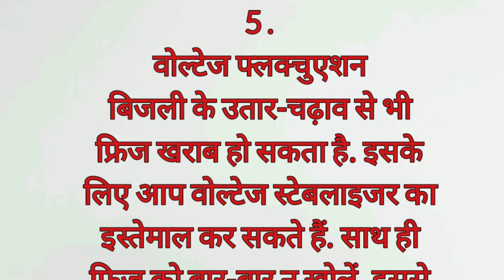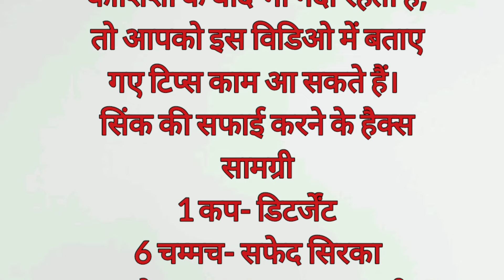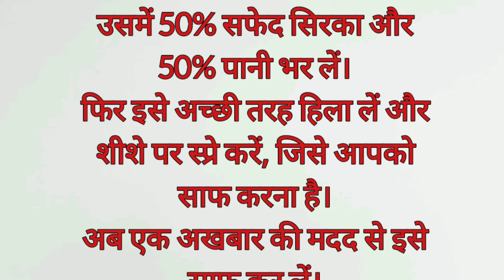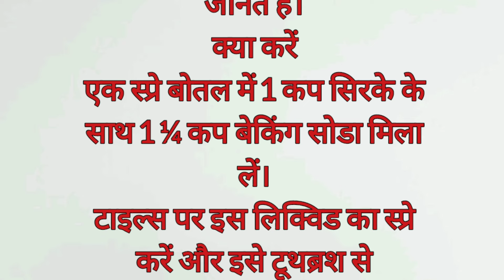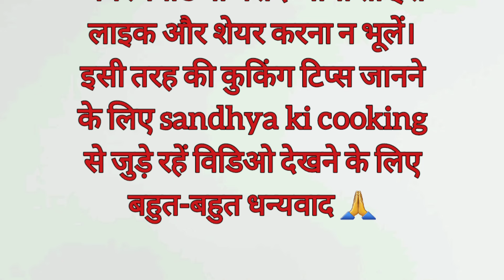kitchen cleaning tips and trick /किचन और फ्रिज को साफ करने की ट्रिक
सर्दियों में बर्तन धोते हुए ठिठुर जाते हैं हाथ,ये कमाल की टिप्स/सुबह उठने के 5 टिप्स/ kitchen tips

सर्दियों में बर्तन धोते हुए ठिठुर जाते हैं हाथ,ये कमाल की टिप्स बना देंगी आपका काम आसान
ghar ko saaf kaise rakhe
how to get rid of rats in the house
junk kaise nikale
kitchen cleaning
kitchen saaf karne ka tarika
sandhya kitchen
जैसे छिपकर्ली छिपकली दीवार से

सर्दियों में सुबह जल्दी उठने में होती
है परेशानी, ये 6 टिप्स बना देंगी
आपका काम आसान

kitchen tips and trick / 31 किचन टिप्स जिसे सभी को पता होना चाहिए

chuho ko ghar se kaise bhagaye
ghar se cockroach kaise bhagaye
kitchen cleaning tips and tricks
sandhya kitchen
kitchen ki safai kaise karen
किचन की सफाई अब चुटकियो का काम ,
Kitchen cleaning awesome and cheap
ideas
आपके नाम का पहला अक्षर खोल देगा आपकी
पोल | Vastu Tips | Vastu Shastra
Minivlog#471|| Kitchen cleaning||
180ct
gharelu tips
chipkali bhagane ka tarika
lizard ko ghar se kaise bhagaye
machhar marne ki dawai

न सिलाई मशीन/न चोटी/न बुनाई/न सेफ्टी
पिन/न क्रोशिया /न 2 उंगलियां सिर्फ 1 पाइप से
पायदान बनाएं।

chipkali ko ghar se bhagane ka tarika
chote cockroach bhagane ka tarika
cockroach ko kaise bhagaye
ghar me se chipkali ko kaise bhagaye
machhar bhagane ka tarika
machhar marne

घर के छोटे-छोटे कामों में परेशान होने से अच्छा
है यह टिप्स अपनाओ#kitchen tips
tips
बिल्कुल फूल जैसा सुंदर पायदान बनाएं|जो देखे
बस देखता ही रह जाए।
Kitchen Countertop Organization ldeas
Non-Modular Kitchen Organization ldeas

kitchen tips in Hindi /Best kitchen Tips/useful
kitchen tips/ Amazing kitchen Tips / kitchen
Hackes/ Smart home maker
indianvloggerpinki

चूहे घर में तो क्या घर के बाहर भी नजर नहीं
get rid of mouse/ chuhe bhagane
आयेंगे
ka tarika
kitchen tips and tricks
kitchen tips hindi

Avika Rawat Foods, in Hindi, kitchen tips,
chuhe baghane ke tarike, चूहा भगाने के उपाय, how to get rid of rats, चूहे कैसे भगाए घर से, ghar se chuhon ko kaise nikale, chuhe ka upchar, chuhon ka ilaaj, how to get rid of rats in the house fast, home remedies to get rid of rats in hindi, how to get rid of rats outside naturally, rat ko kaise bhagaye, chuho ko kaise bhagaye, chuhe marne ka tarika, rat killer, chuhe bhagane ka tarika in hindi, चूहे मारने का घरेलू नुक्सा, cleaning tips, get rid of lizard, mosquito, cockroach, lizard, machhar, chipkali, rat, rat ko kaise bhagaye, chuhe marne ki dawai, chuhe kaise bhagaye, चूहे भगाने का आसान तरीका, घर से चूहे कैसे भगाए, चूहे भगाने का घरेलु तरीका, घरेलू नुस्खे, chuhe bhagane ka asan tarika, get rid of mouse, gharelu nuskhe, home remedies

h।hahhaaanaVaacantarika